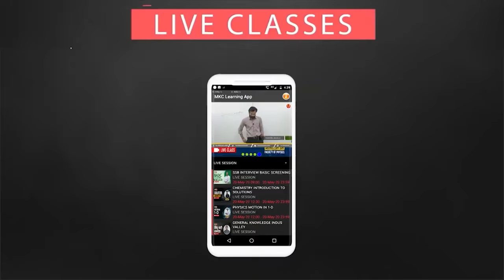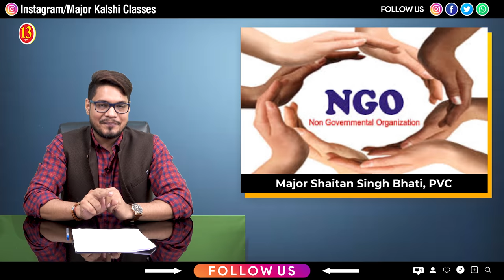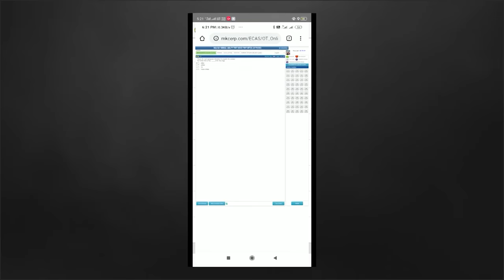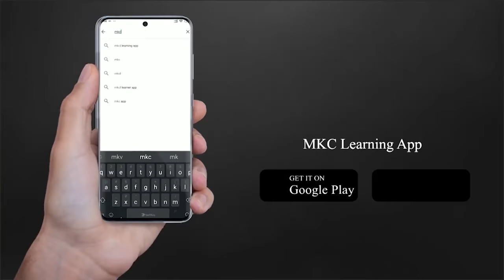Major Shaitan Singh Bhati - Real Heroes Case Study by Saurabh Sir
Join Major Kalshi Classes for complete and thorough preparation of all Defence Exams, SSB Interview, Spoken English and Physical Training